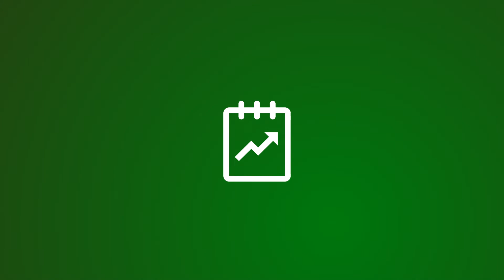Why we hate Monday mornings. Monday morning blues, sleep wake cycle, lighting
The effect of light on our sleep/wake cycle can explain why we hate Monday mornings. Register for the webinar and find out more